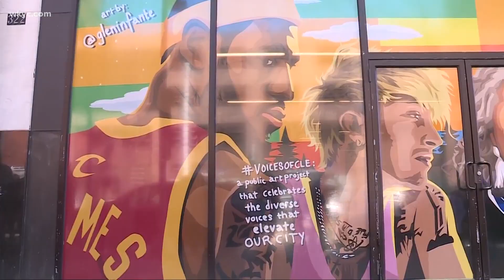Mural commissioned by Browns All-Pro Myles Garrett unveiled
Cleveland Browns All-Pro defensive end Myles Garrett took center stage on Thursday at the Cleveland Visitors Center as he revealed the latest VoicesofCLE public art installation, in collaboration with Downtown Cleveland Alliance (DCA), Destination Cleveland and Greater Cleveland Sports Commission.

The new multi-paned work, commissioned by Garrett, is by local artist Glen Infante. His credits include LeBron James, Nike, CNBC, New Balance, Honda, Cleveland Cavaliers, The Golden State Warriors, The Cleveland Browns, Ohio State Buckeyes, Rock & Roll Hall of Fame, and the iconic Prince mural. He's the also creative behind the popular apparel brand, Ilthy.

Infante's VoicesofCLE pieces have been showcased throughout the city center, including at Public Square.

The VoicesofCLE project from the Downtown Cleveland Alliance is an initiative that calls on local artists, especially of color, to amplify their voices. It provides a platform for "freedom of expression and encourages healing while also sparking conversation and action, here and now, as we unite to move Cleveland forward," according to the DCA.

Involved from concept to completion, Garrett personally selected Infante to create the “Cleveland is the Reason” mural, inspired by Cleveland icons of sports, culture, and rock ‘n’ roll. “When you think of Cleveland, we often think about these popular personalities who helped shape the culture of our city,” says Infante. “I wanted to make sure that those who found success in their respected fields were being recognized and thanked for their accomplishments.”

Garrett was honored as the Browns’ 2020 Walter Payton Man of the Year, which recognizes NFL players for their commitment to the community in addition to their on-field excellence. Since joining Cleveland as the No. 1 overall pick in the 2017 NFL Draft, he has posted 42.5 sacks in 51 career games. He has twice been named All-Pro and is a two-time Pro Bowl selection.